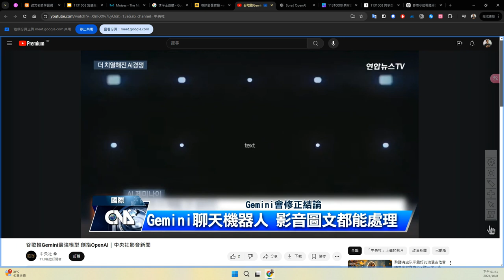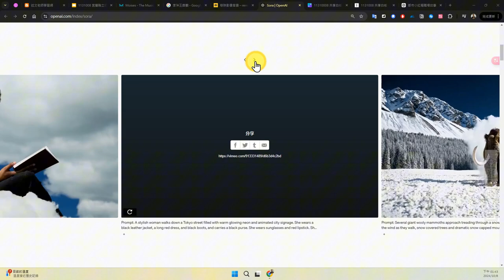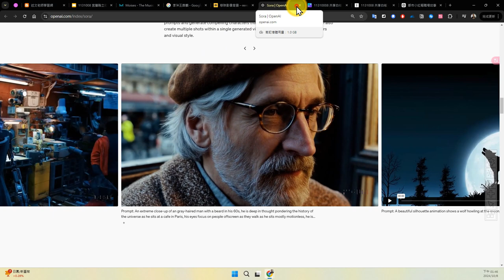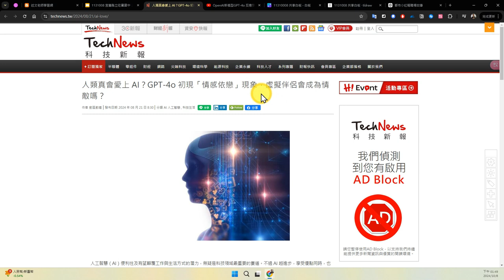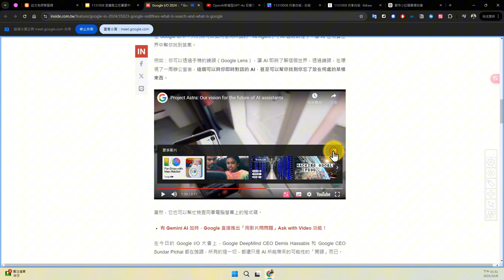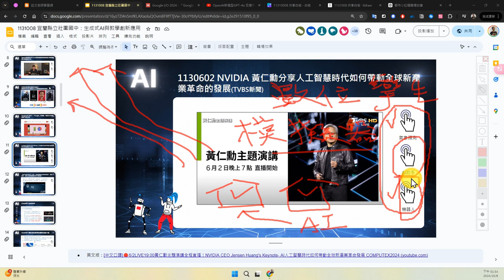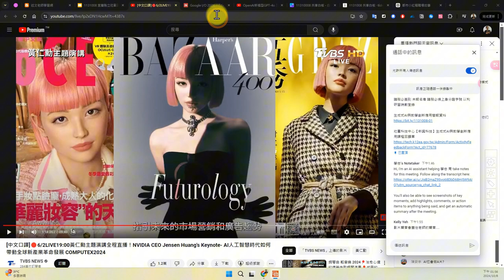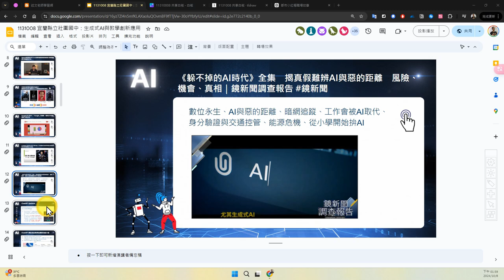03：2024年10月前AI最新發展